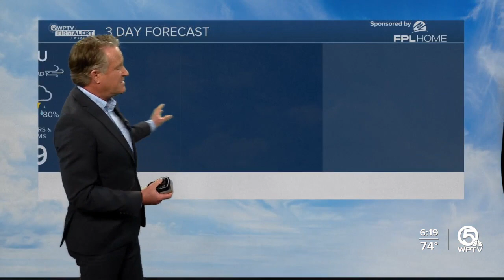WPTV First Alert Weather Forecast for Evening of Nov. 15, 2023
Our gray skies and soggy conditions continue across South Florida with a flood watch in place until  Thursday afternoon.